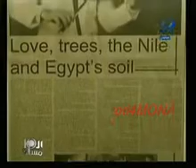منى الشاذلى -12 نوفمبر- اسطورة الكمان - عبده داغر 2/6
حلقة الاربعاء 12 نوفمبر 2008 . تستضيف منى الشاذلى عازف الكمان العالمى عبده داغر ولقاء شيق جدا